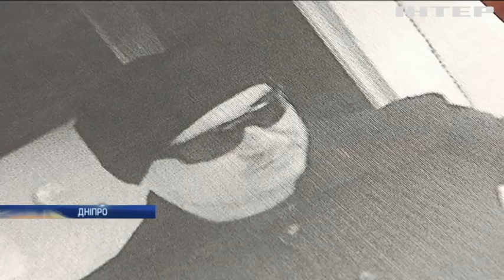У Дніпрі чоловік пограбував дві фінустанови